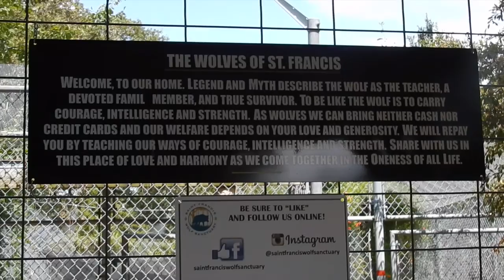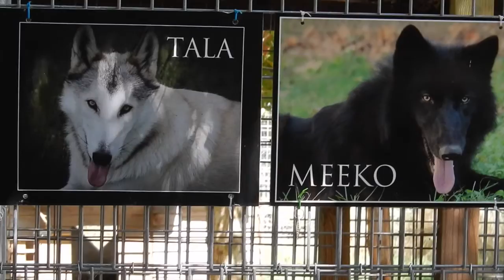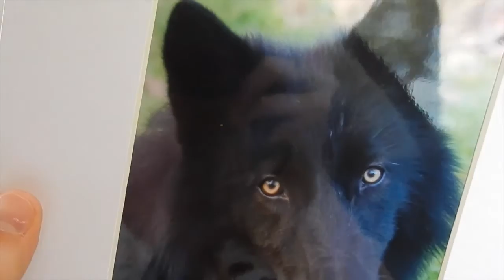Visiting the Wolves of Saint Francis in Montgomery, Texas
The Saint Francis Wolf Sanctuary is located in Montgomery, Texas.  This is an incredible place that takes good care of their animals and offers extremely informative tours.  Visiting the sanctuary is technically free, but the nonprofit is only run through donations, so they are suggested and well worth what they teach you in the tour.  Make sure to follow the directions on their website, rather than just using GPS.

I give it an 11 out of 10!  I hope you can make a trip out there soon.